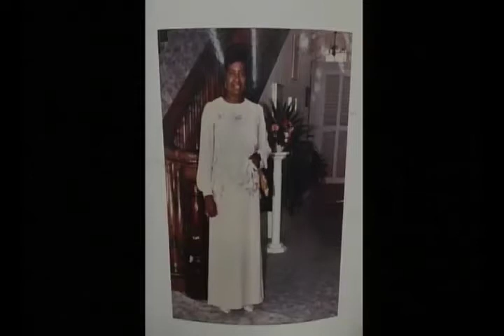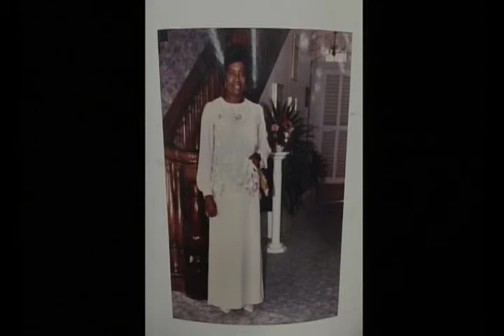Remembering Governor General Dame Minita Gordon